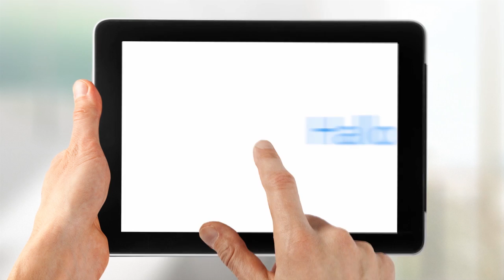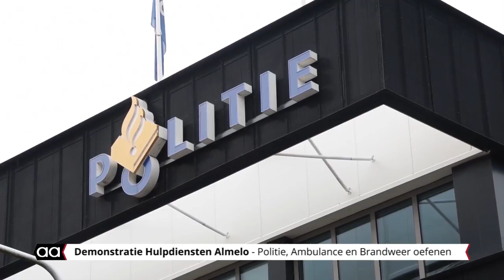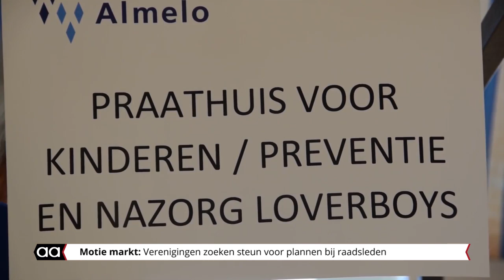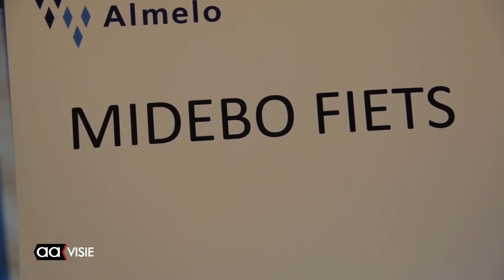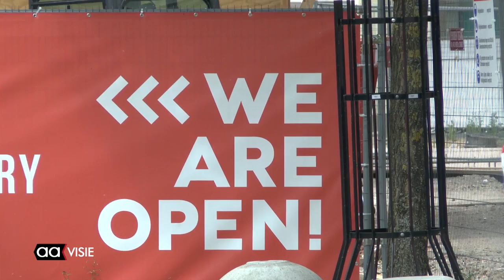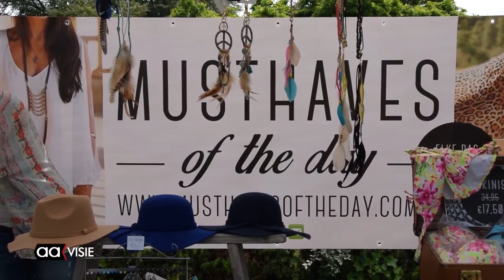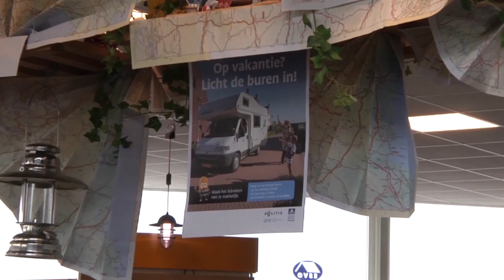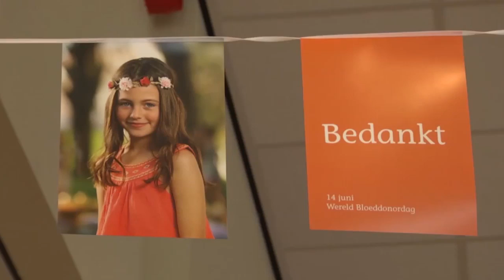Allemaal Almelo week 24, juni 2016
Oefening van de hulpdiensten, PvdA-er wordt VVD-er, HobNob komt er aan, Nationale Benefiet Taptoe binnenkort, Ibizamarkt, Blaaskapellen, Verbouwinng binnenstad, Oudste Servus-lid zwaait af en veel meer.

Weer een vol weekjournaal van AAvisie te zien van vrijdag tot en met zondag op elk heel uur vanaf 18.00 uur op het TV-kanaal van omroep Almelo. Daarna ook via uitzending gemist op deze site.